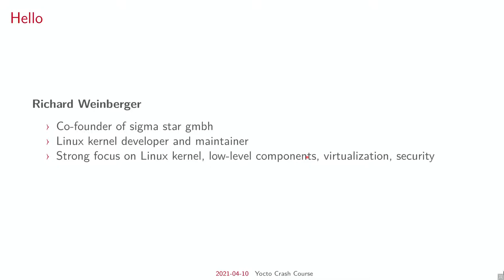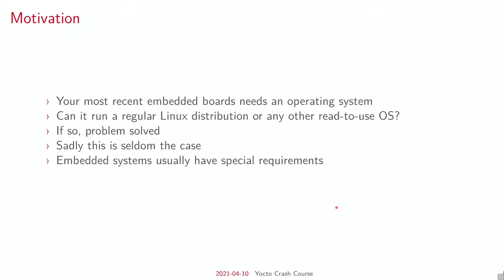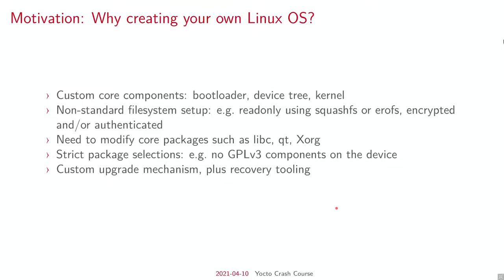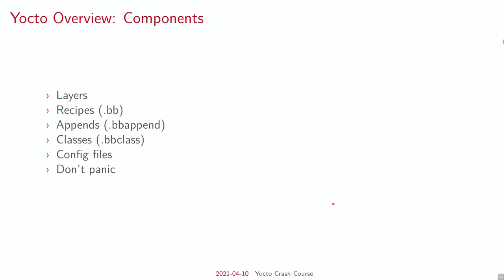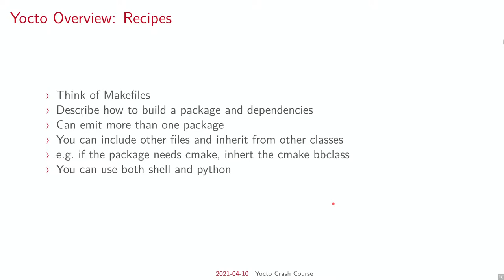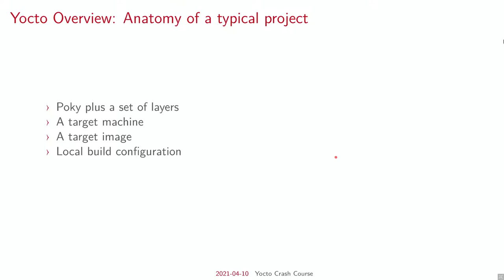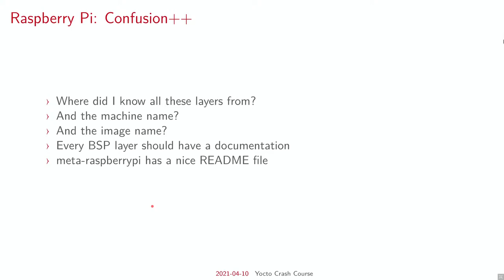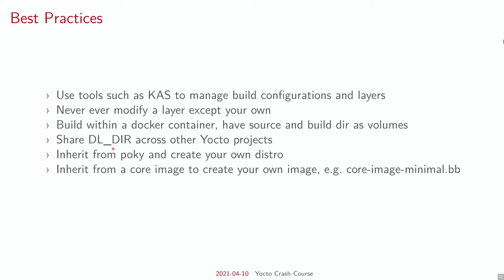Grazer Linuxtage 2021 - Yocto Crashkurs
Eine Tour durch das Yocto Ecosystem. Wo fangt man an? Was gilt es zu beachten? Wann macht es Sinn?

Yocto hat sich mehr oder weniger zu einem Industriestandard gemausert, wer mit embedded Linux zu tun hat wird um Yocto nur noch schwer einen Bogen machen können.
Jedoch fällt der Einstieg oft schwer da man bei all den unterschiedlichen Komponenten leicht den Überblick verliert. In diesem Vortrag werden die wichtigsten Komponenten und Begrifflichkeiten erklärt.
OpenEmbedded, bitbake, machines, devtool, layer, dynamiclayer, SDK, und Ähnliches werden anhand von praktischen Beispielen erklärt.
Als Zielplattform dient das Raspberry PI. Am Ende des Vortrages ist der Zuhörer in der Lage für sein Raspberry ein Linux-System mit Yocto zu erstellen.

Richard Weinberger